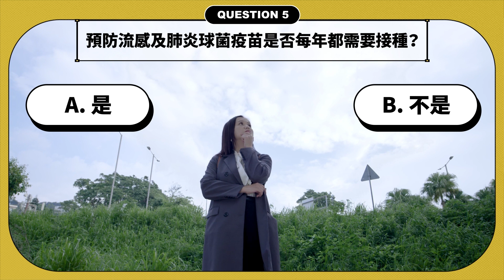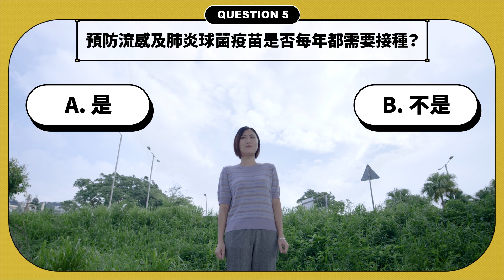港怡醫院 — 左流右肺冷知識 全面預防流感和肺炎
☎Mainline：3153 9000